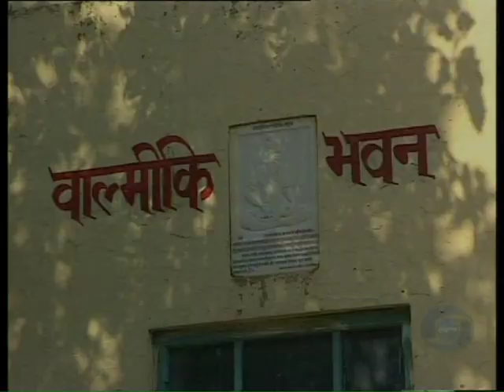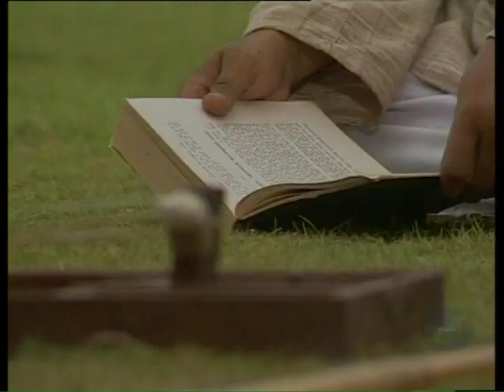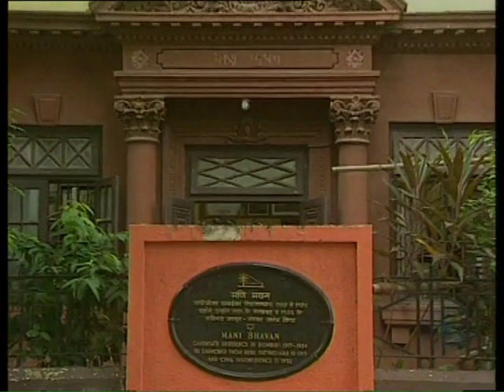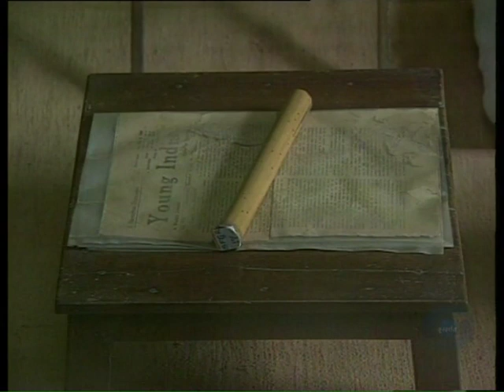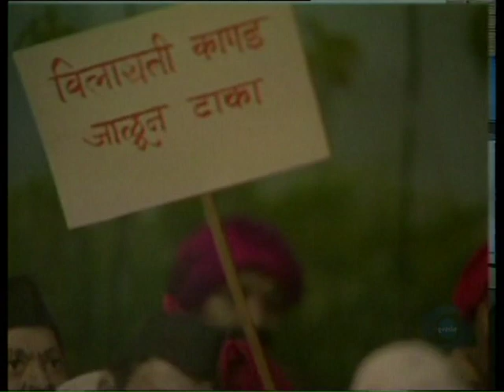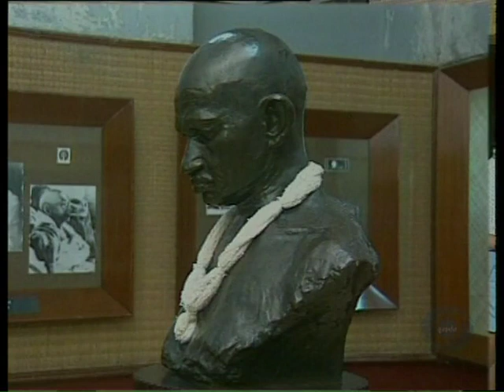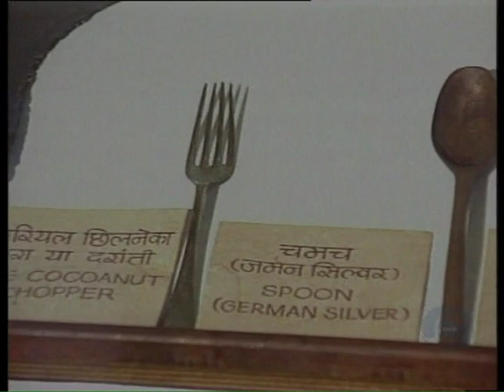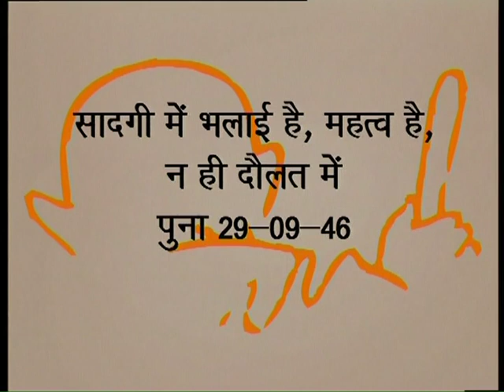Mahatma, Episode 3: Simplicity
Simplicity too is an essential part of Gandhian non-violent conduct. To Gandhiji, it was the essence of universality. Luxurious living is an impossible proposition for any society as a whole. He, therefore, insisted that all scriptures have given to humankind the ideal of 'plain living and high thinking'. He emphasized that there was beauty and art in simplicity and it did not require money to be neat, clean and dignified. He held pomp and pageantry as synonymous with vulgarity.

With a simple short dhoti as his dress, Gandhiji could identify himself with the Daridranarayans of India, and in 1931, during the Round Table Conference in London, his going to the Buckingham Palace in the same dress, made him a true representative of the Indian nation. He would not waste a piece of paper, a grain of rice, or a drop of water. As he stated, 'There is goodness and greatness in simplicity; not in wealth.'

Mahatma Program Notes by Y.P.Anand

Devised and Designed by Kamalini Dutt

Project Director L.D. Mandloi

Associates: Ved M. Rao and Irfan

From Doordarshan Archives

On October 11, 1906, Mahatma Gandhi had first propounded his philosophy and technique of Satyagraha ('holding on to Truth') in his address to the 3,000 Indians assembled at Johannesburg in South Africa to protest against the 'Black' Ordinance, which sought to severely curtail their rights as citizens. The year 2006-07 marks the centenary of the birth of Gandhiji's Satyagraha.

In order to commemorate this historic occasion, Doordarshan Archives presents here a serial entitled MAHATMA, covering selected aspects of Gandhiji's philosophy and message under the headings of Non-violence (Ahimsa), Harmony, Simplicity, Discipline, Co-operation, and Trusteeship. The serial has been compiled by Shri Brijendra Rehi, and the presentation has been made mainly through the inspirational anecdotes as expressed by a wide range of scholars, workers and followers of Gandhiji's teachings and precepts, always remembering that Gandhiji had said, 'My life is my message.'